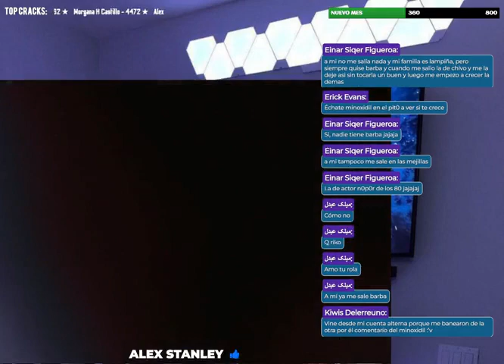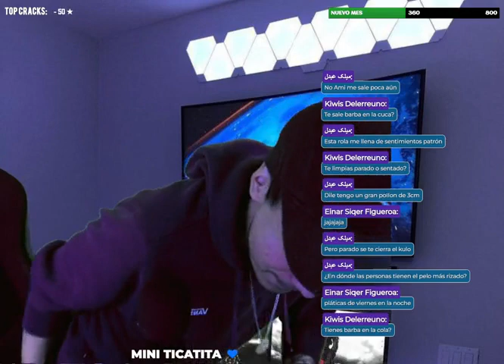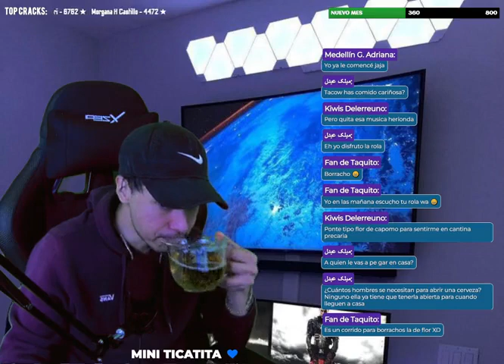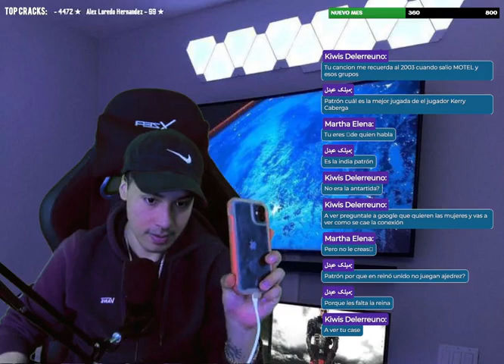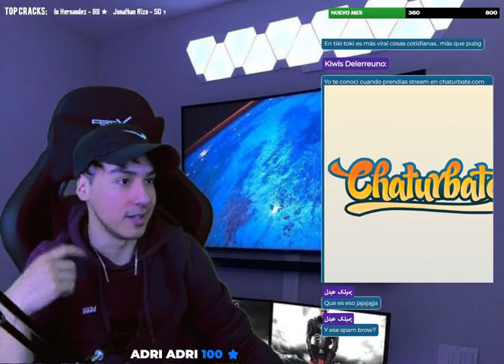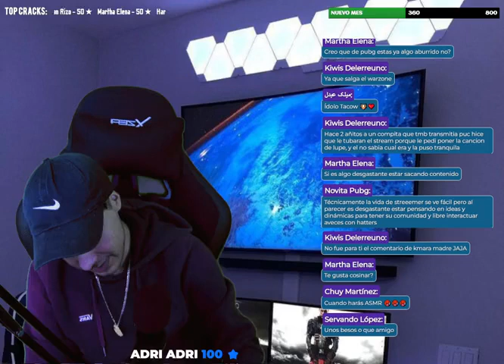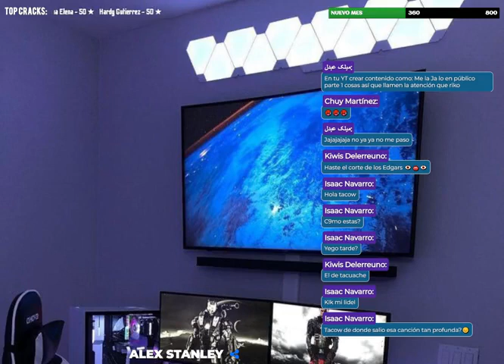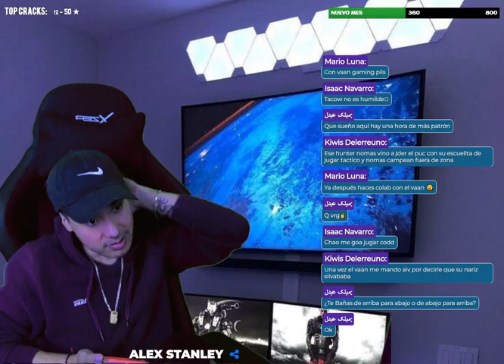let's run everyone!!PUBG P4